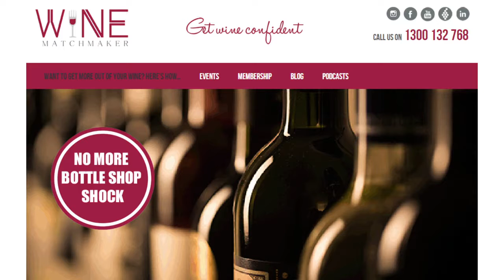Get Wine Confident with the Wine Matchmaker